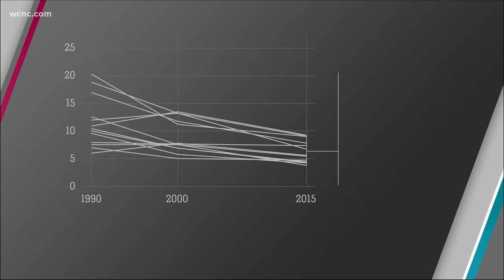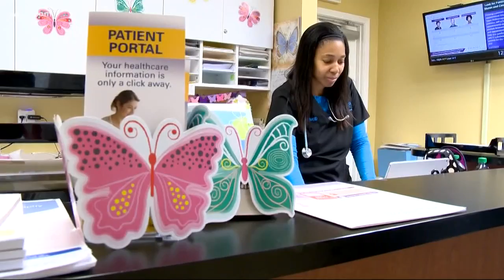Maternal mortality is dropping around the globe except in United States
Pregnancy complications are skyrocketing in this country, especially for black women.